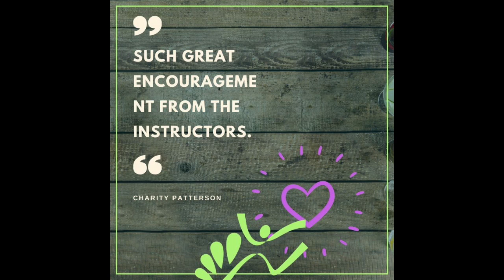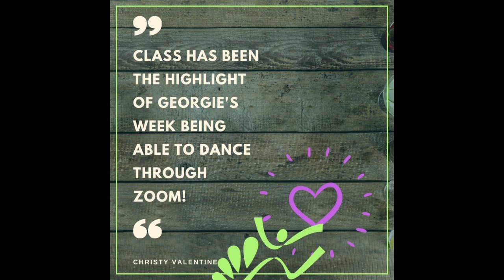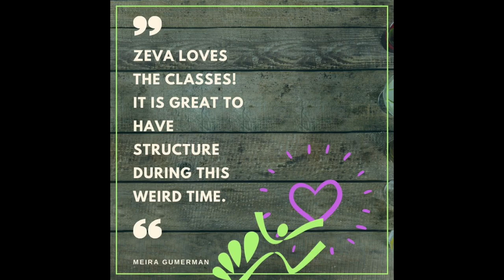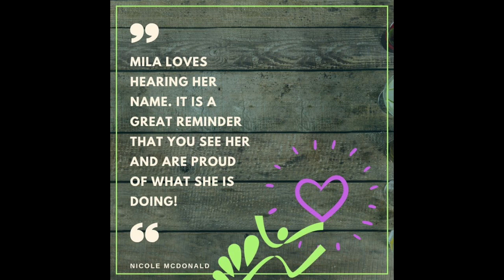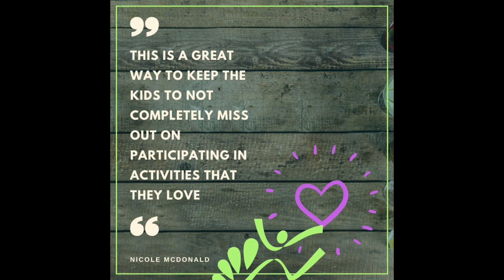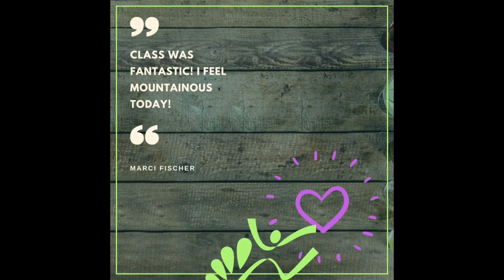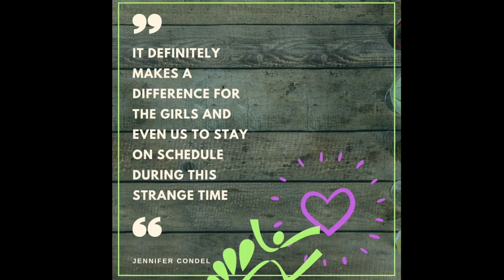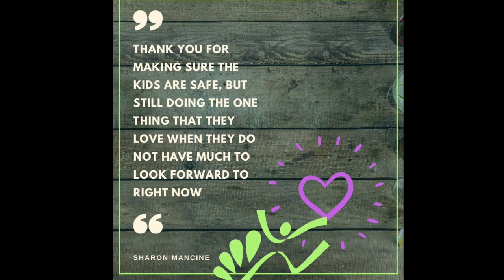Teacher Appreciation Video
Our Dance Unleashed staff has gone above and beyond, pivoting on a dime getting online classes set up, and we just want to say THANK YOU!!!